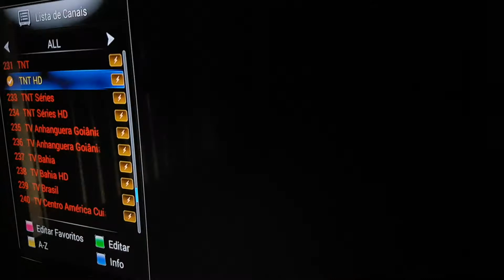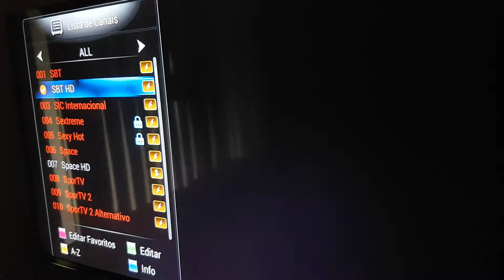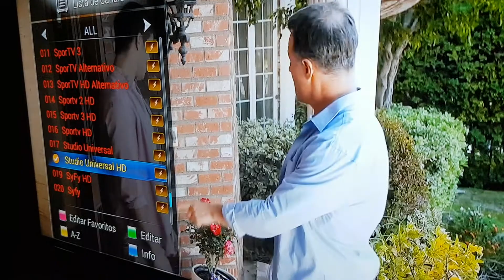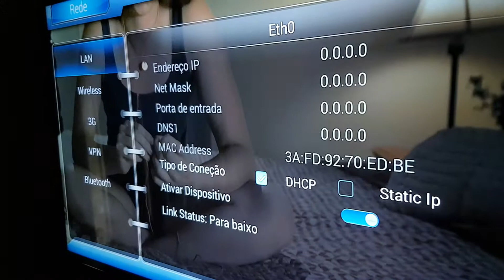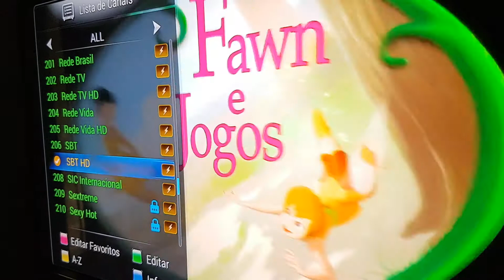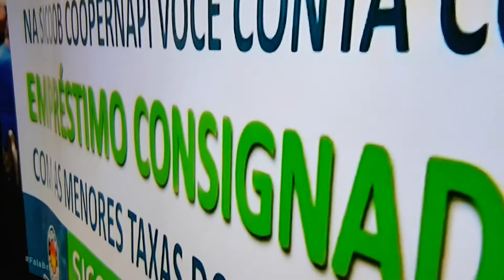S2010 NO SISTEMA IKS E SKS 63W 28/06/2018